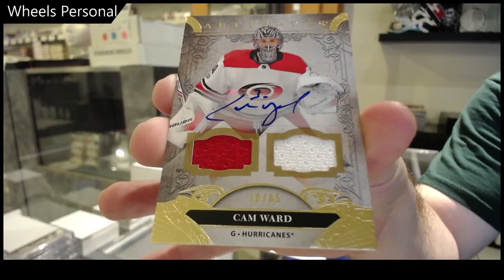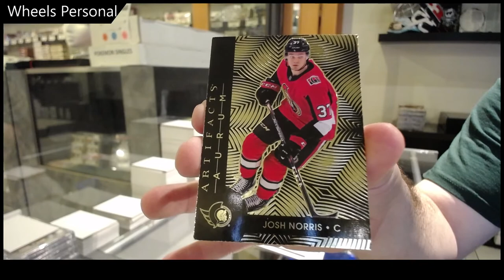Wheel's 20-21 Upper Deck Artifacts Hockey Box Break